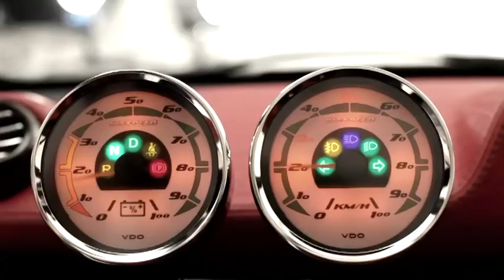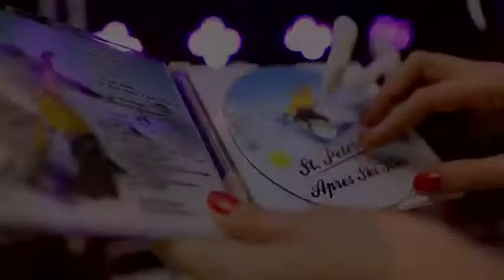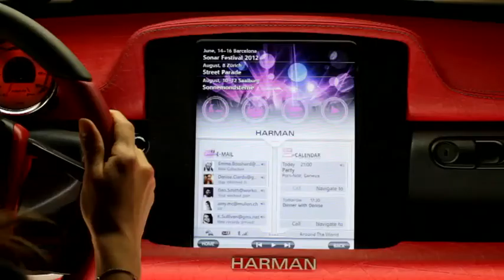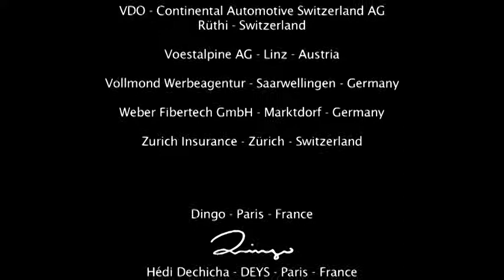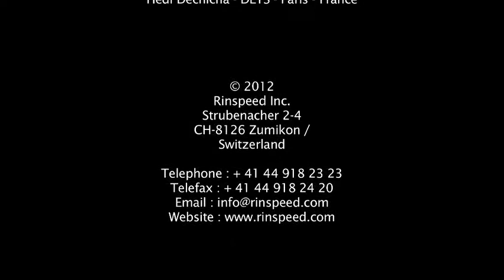dock+go von Rinspeed am Internationalen Auto-Salon 2012 in Genf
RinSpeed am Auto-Salon in Genf 2012
dock+govon Rinspeed am Internationalen Auto-Salon 2012 in Genf